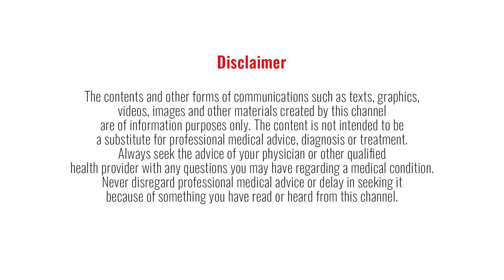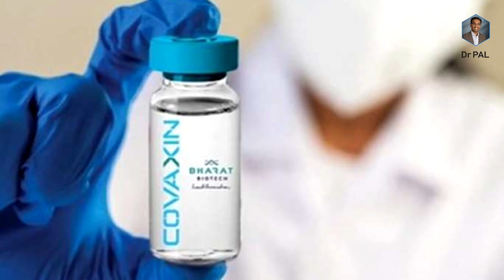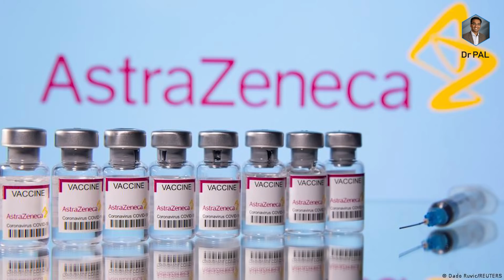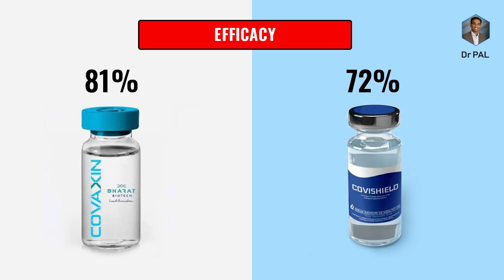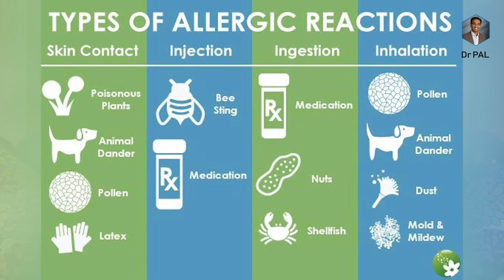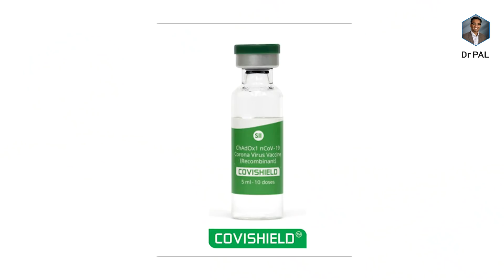COVISHIELD vs COVAXIN in India - Which vaccine is BETTER for you?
COVISHIELD vs COVAXIN - have discussed the pros and cons of both the vaccine and also the particular group of population who can be benefited with each vaccine.